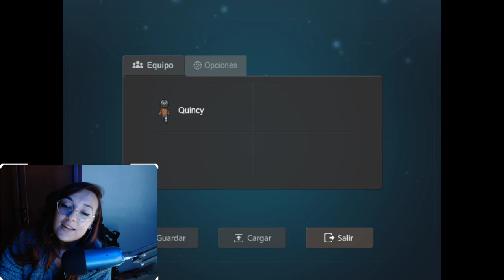Impostor Factory Gameplay en Español -Acto 2 Recuerdos olvidados...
Muy buenas a todos, os traigo otro  capitulo de una nueva serie del canal.
Volvemos a la tercera entrega de esta gran empresa. De los creadores de To the Moon y Finding Paradise, obras de arte que nos haran llorar muy muy fuertemente..
¿Estais preparados?

O bien podéis mandarme un mensaje privado o agregarme a amigos:
LadyPurupuru#2540